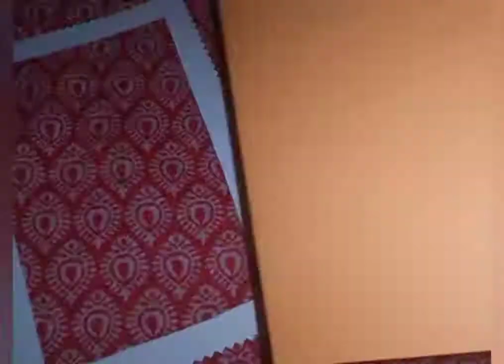Beautiful Greeting Card(hand made)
today I am going to share you a beautiful greeting card

with very simple material
A4 size computer paper
paper flower
beats
glue
 pencil
leather or regzin sheet

I nope you like my video

and give your precious comments in comment section

treating card
hand made card
hand made creating card idea
beautiful hand made card
Amna Riyasat Art And Craft